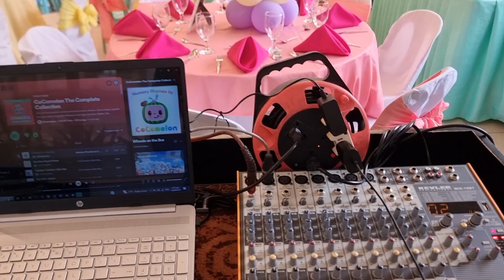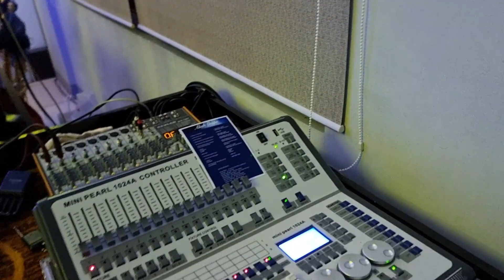2 Events in 1 Venue by Intermix Fidelity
1st Event

Dedication / 1st Birthday

2nd Event

18th Birthday (Debut)

Sound System & Lights provider for any types of events